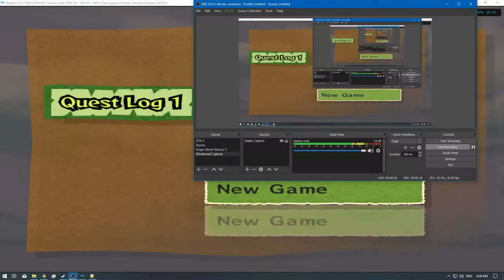[1/2] The Legend of Zelda: Wind Waker 4K - Ep: 22 - Sailing the Seas [P.4] [NC]